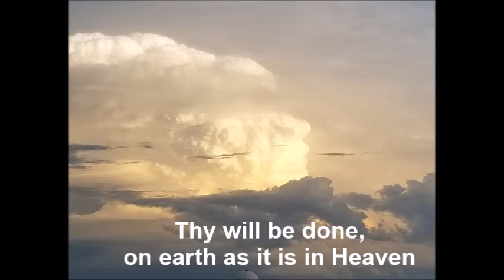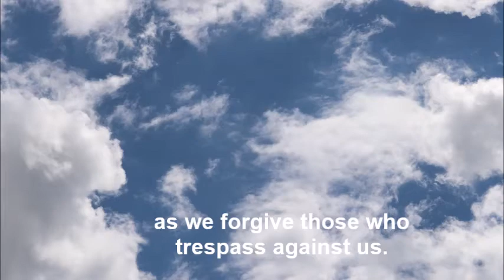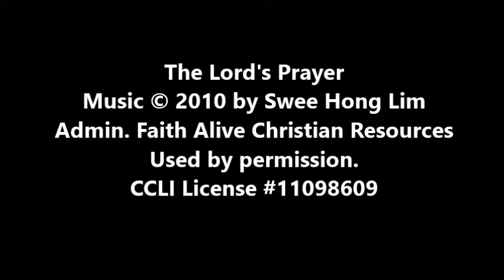The Lord's Prayer, Swee Hong Lim; Helga Morrison, vocal, Bradley Moggach, organ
Admin. Faith Alive Christian Resources